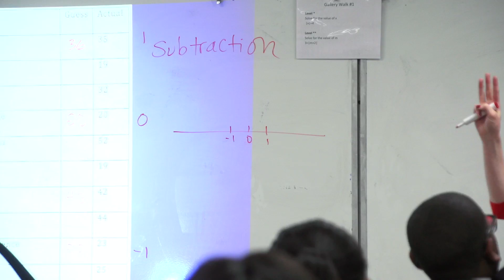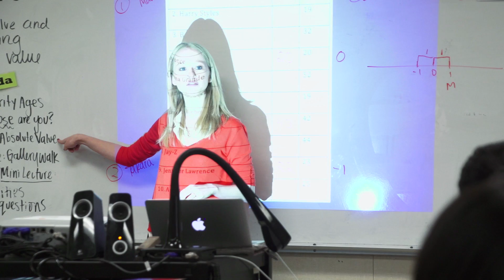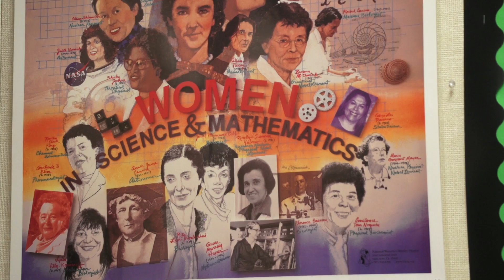2014 Hart Vision Teacher of the Year: Brittany Barnes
The 2014 Hart Vision Teacher of the Year was given to Brittany Barnes of Math and Science College Preparatory Academy in Los Angeles. She is recognized as one of the leading math teachers in California.